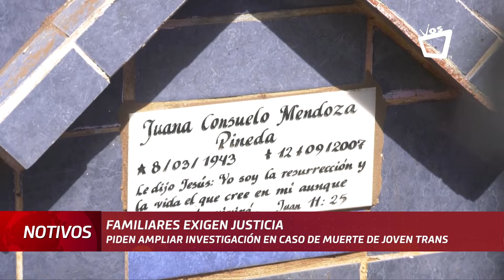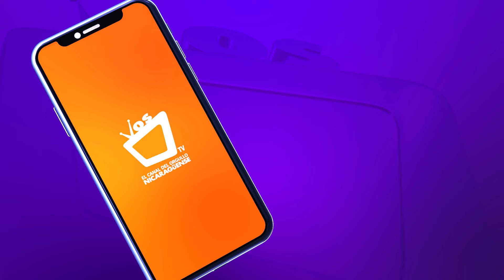Familiares exigen justicia en caso de muerte de joven trans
Integrantes de la comunidad trans en Nicaragua y familiares de Jasuhara Gissel Brown Dixon, mujer trans, reconocida estilista, maestra de danza y Miss Gay Nicaragua 2011, piden a las autoridades policiales mayores investigaciones por su muerte, puesto que temen se trate de un crimen de odio y no una muerte por sumersión, como les han informado extraoficialmente.